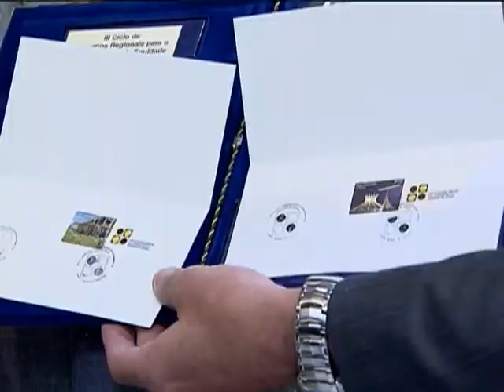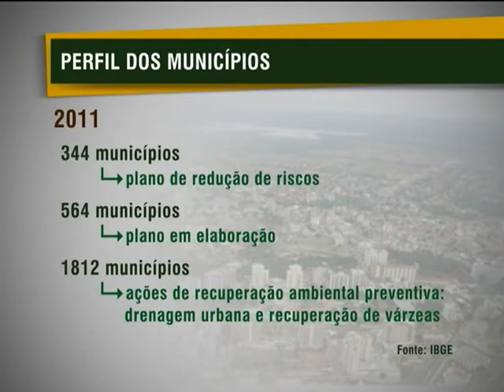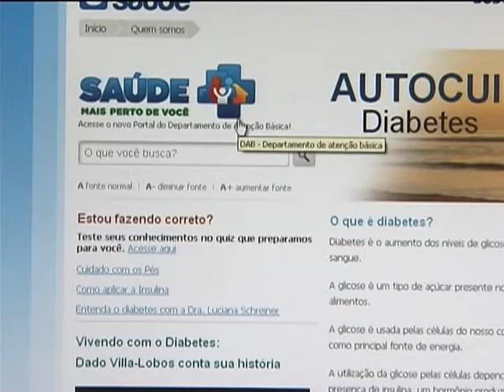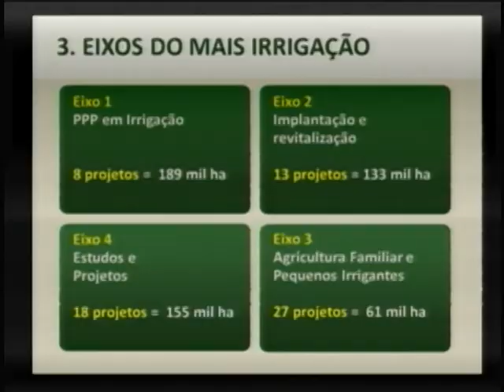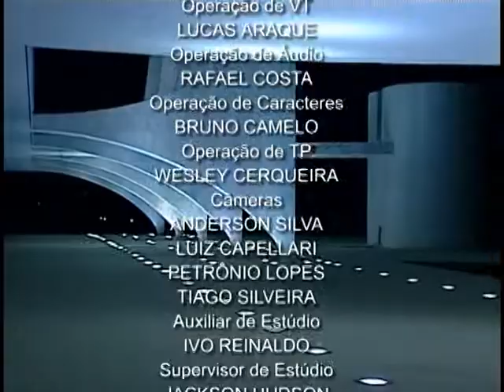Jornal NBR NOTÍCIAS na íntegra - 13 de novembro